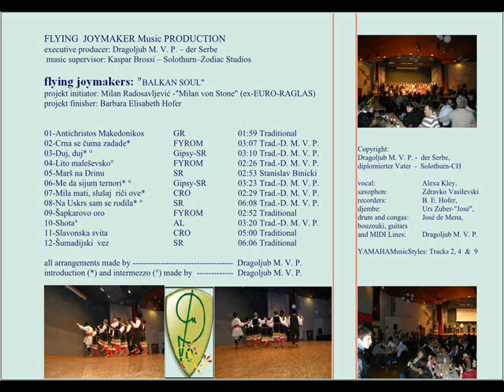Flying Joymakers: Balkan Soul-09.-"Sapkarovo oro"